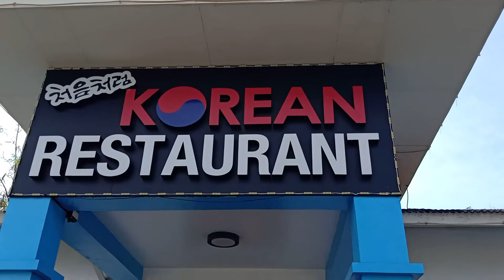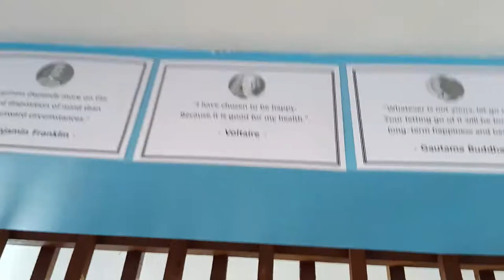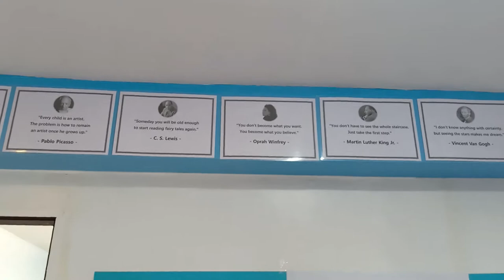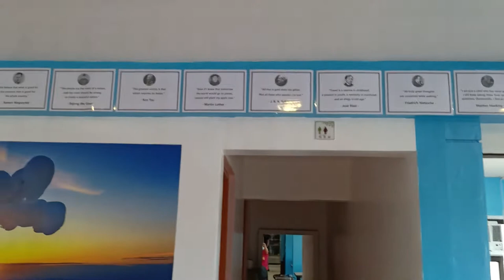Window Blinds Installation Project + Turnover @Korean Restaurant (Mommy Raqz Vlog #7)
Korean Restaurant at Thunderbird, Poro Point, San Fernando City, La Union
Installation Project of Combination Blinds and turn-over.